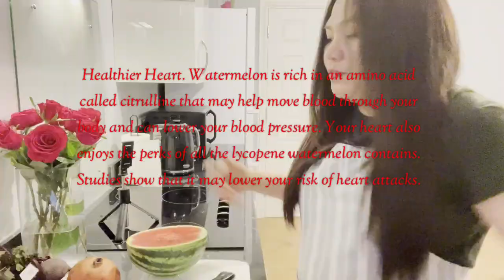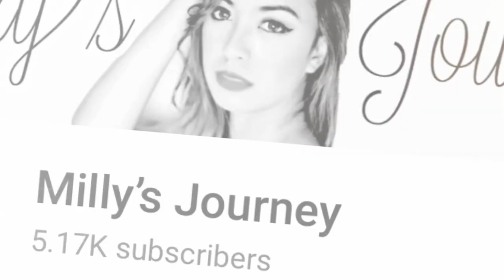How to Juice Watermelon with Pomegranate & Beetroot | My So Red Juice | Breakfast Juice with me 6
Juicing is a process that extracts the juices from fresh fruits and vegetables. It usually strips away most of the solid matter, including the seeds and pulp, from whole fruits and vegetables.

Juicing can reduce your risk of cancer, boost your immune system, remove toxins from your body, aid digestion and help you lose weight. However, there's no scientific evidence that extracted juices are healthier than the juice you get by eating the fruit or vegetable itself.

Full Game Mechanics

Name That Juice

So easy and simple Bongaliciuos friends;

In my Juicing Premiere it could be Wednesday or Friday 8pm PH time. (Once a week)

We’ll let you know advance on my FB Page (species21) and in YT community.

1. Keep posted

2. Watch trailer for clues

3. Guess what fruits or vegetables I am going to make (or made) then just write your guess in the comment section.
I will try and post my premiere in advance as I can.

4. Be the first 3 who can guess right and thats it! 100pesos G cash or Pre paid load your choice.

Deadline will be an hour at least before the premiere start. I will  type the magic word stop as well.

So just that guys good luck!
God Bless Mabuhay tayong lahat xoxo